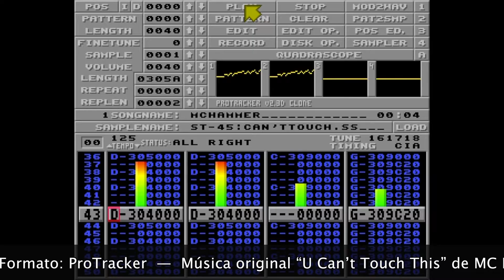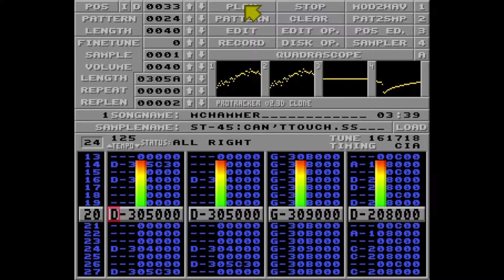ProTracker: McHammer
Título: McHammer
Autor: Desconocido
Formato: ProTracker

Música original “U Can’t Touch This” de MC Hammer en 1990 muy popular. Pero el ritmo repetitivo que utiliza esta canción fue utilizado por Rick James en su música “Super Freak”, por eso hubo un litigio y al final ambos autores compartieron créditos de composición.

En mis lugares habituales de búsqueda de información no he encontrado el autor de este módulo. Si alguien lo recuerda, por favor que lo escriba en los comentarios. ¡Gracias!